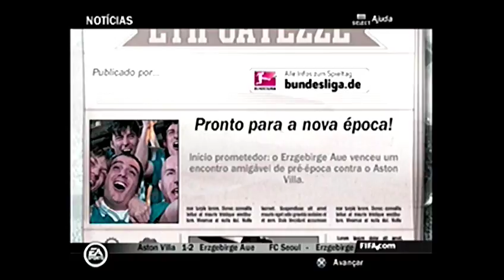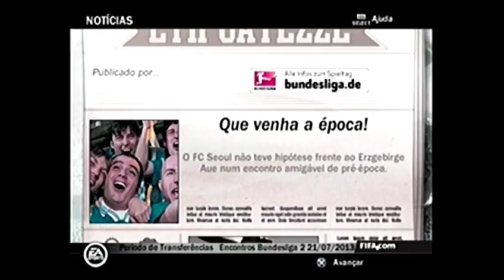FIFA 14 [PS2] MODO CARREIRA #1 - QUE TIME É ESSE?